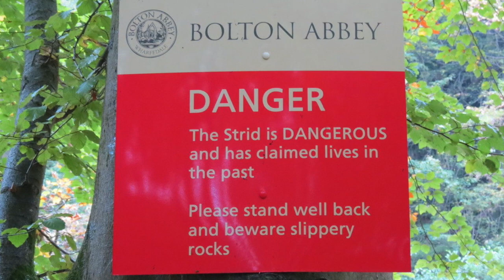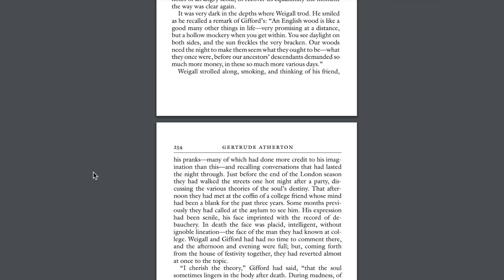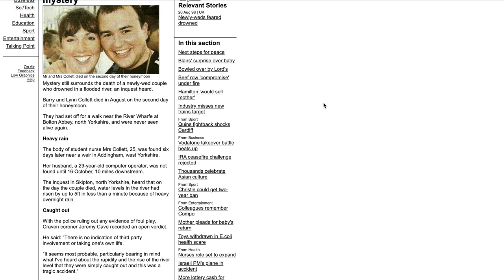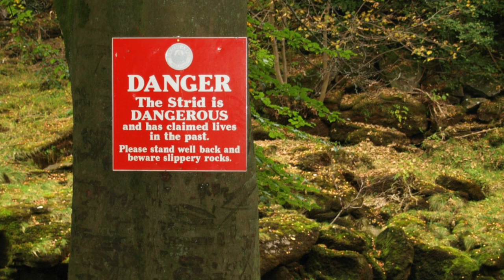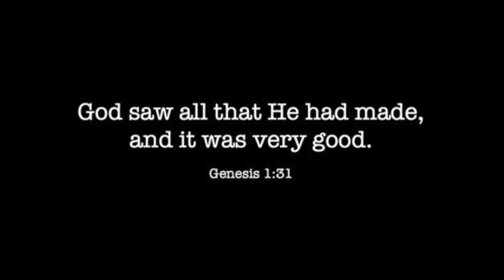Peril Beneath the Surface | Bolton Strid, England, UK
Streams seem incredibly unthreatening, so how has no one survived taking a dip in this one? Learn how hydrology and lore combine to make one spooky place.

I do not claim ownership of any of the music, photographs, or video clips included in this video: